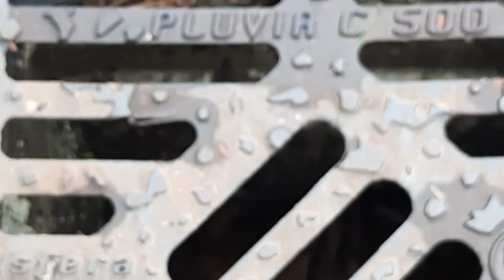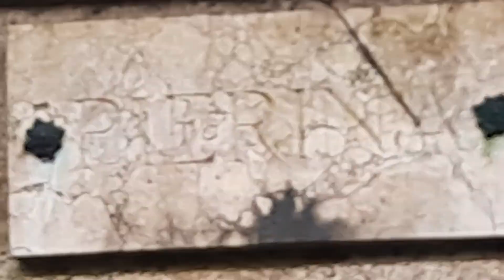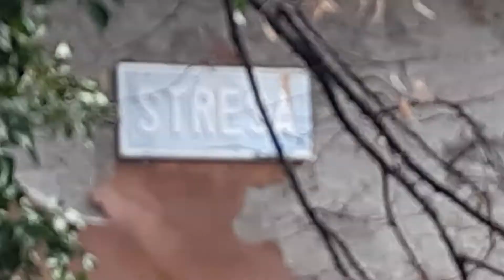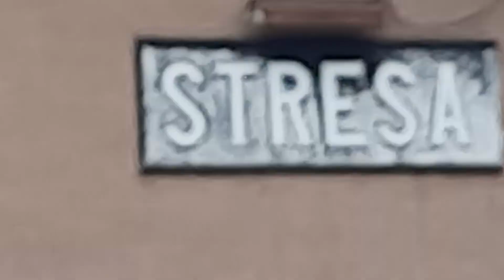Так называемые "Печные Трубы" на "Античных" Домах- ненастоящие! Топят через другие!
Заканчивая прогулку, шла вдоль железной дороги Стрезы и по стене, рассматривая также дома, напротив ж/д путей(они практически всегда все "наши"), вдруг наткнулась на интересное явление! В одном доме шёл дом,- я решила посмотреть если топить эта "труба",но оказалось, что там сзади уже современными жильцами сделана другая попроще железная труба и дым шёл из неё!